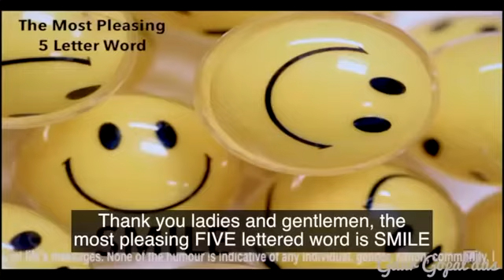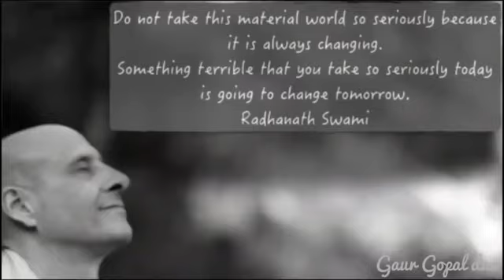WHY SMILING CAN CHANGE YOUR LIFE by Gaur Gopal Das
Gaur Gopal Das is an Indian lifestyle coach, motivational speaker and former HP engineer. He is a member of the International Society for Krishna Consciousness.